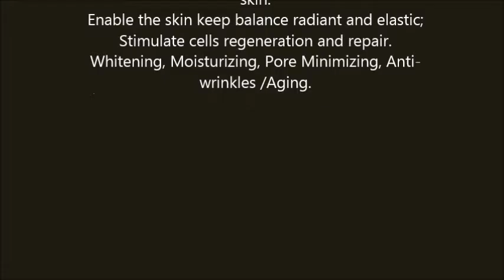DreamMi️ 10 + 10 + 10 10 Pieces 24K Gold Bio Collagen Face Facial Mask + 10 Pieces Gold Lip Mask +